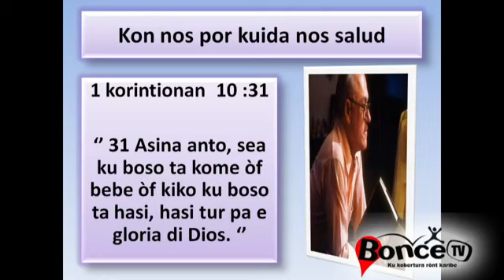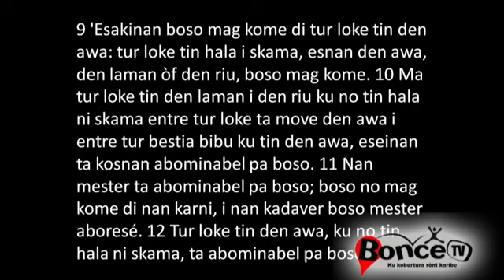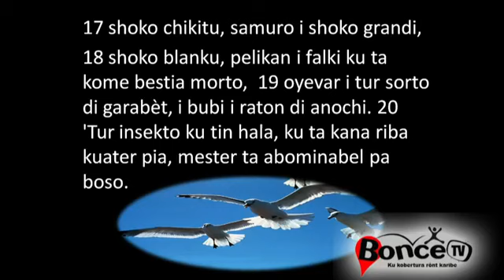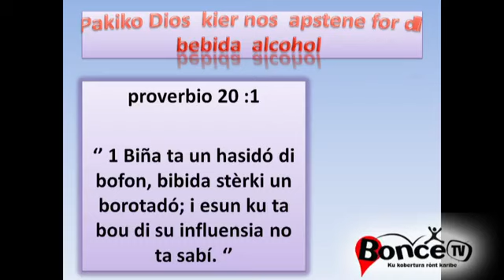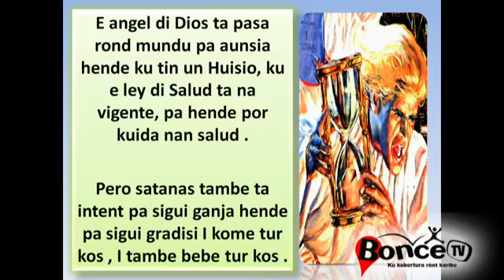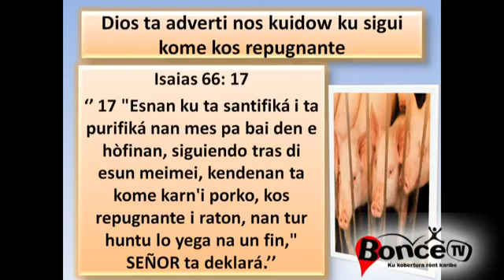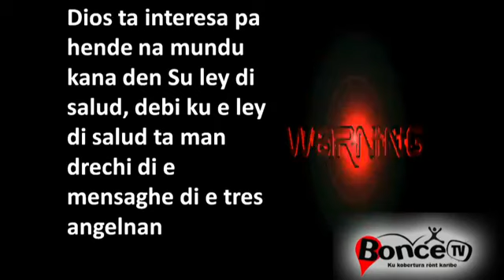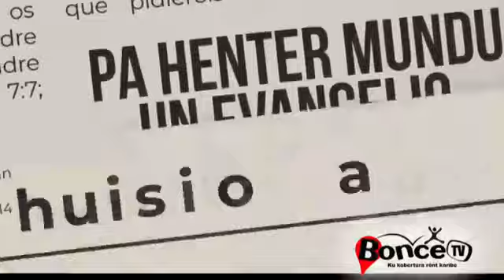Les 4 E mensage di e tres angelnan ku Sidney Isidora 27 July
Bounce Tv